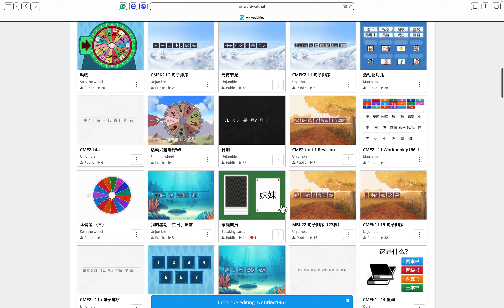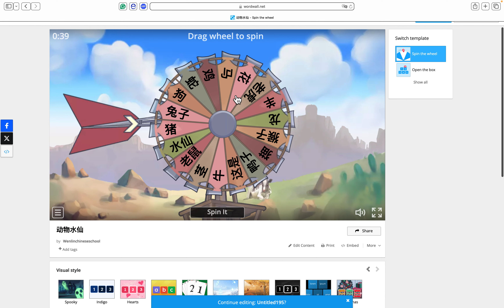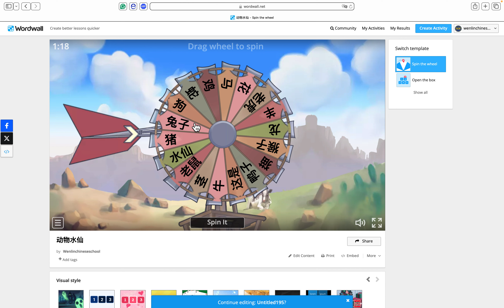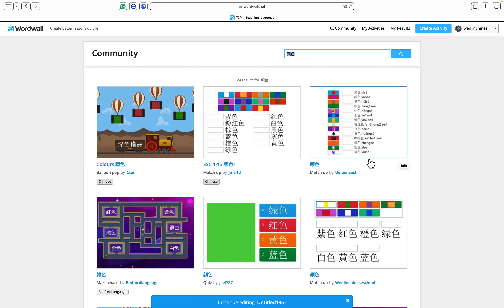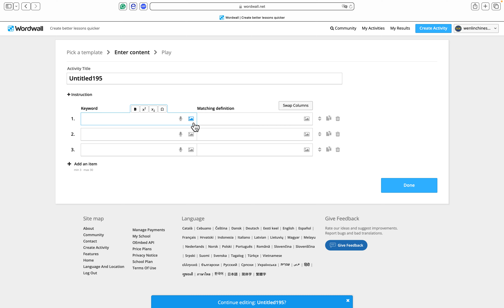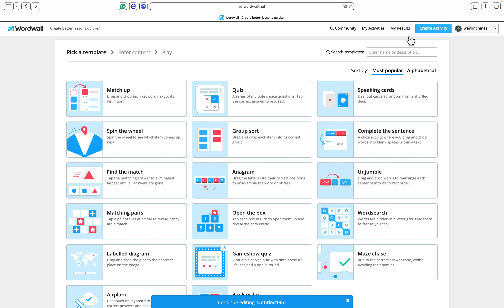如何操作 Wordwall.net